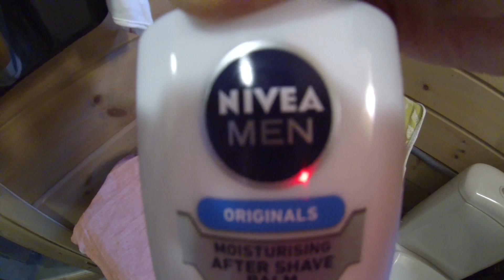Hyvää aamua vielä